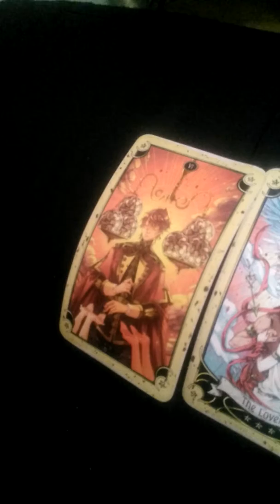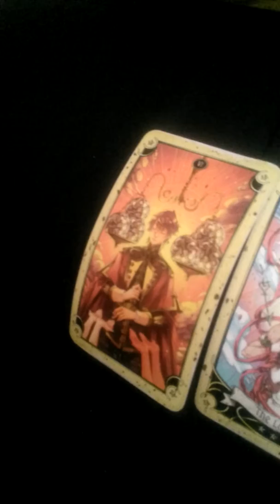Becoming A Professional Writer Tarot Reading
In this video, I'm doing a tarot reading for myself on what's going to happen when I become a professional writer